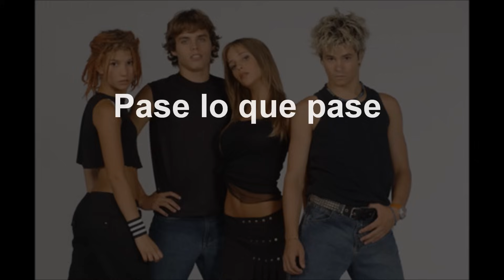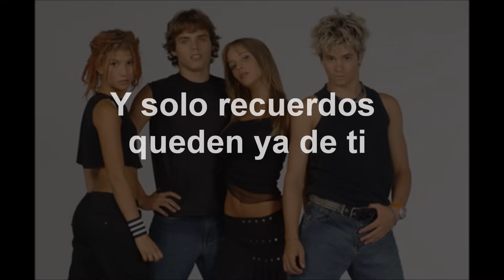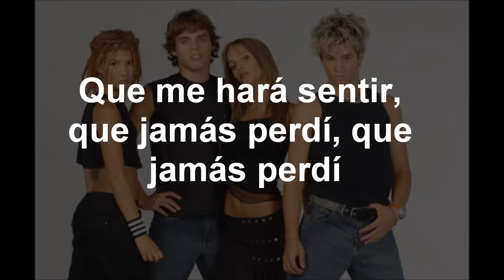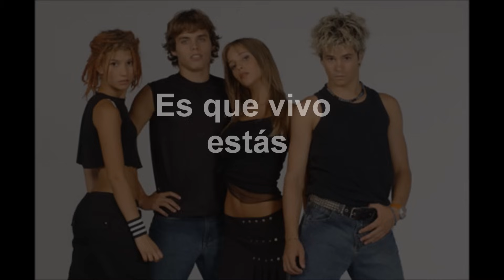Erreway - Rebelde way (Con letra)